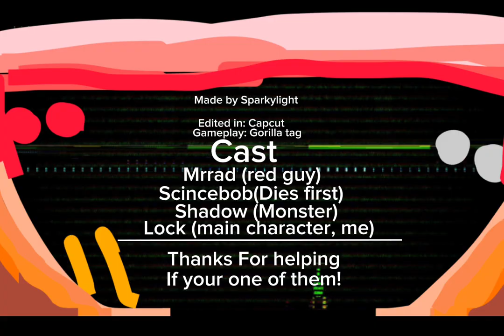The Missing Gorilla Part 3 - Shadows Containment Breakout Incident (Short film)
If you go way and way back you Can see How Shadow Came to the gorilla surface.
As Theres scientists,Security gorillas Testing Stuff on shadow. However, They find a button that
They don’t know what it does because they forgot. So of Course they Click it but Doing that was
A huge mistake. Shadow gets Released from Its place And Attempts to Do horrible stuff
That makes the situation worse. It goes Terribly, Terribly wrong from it.